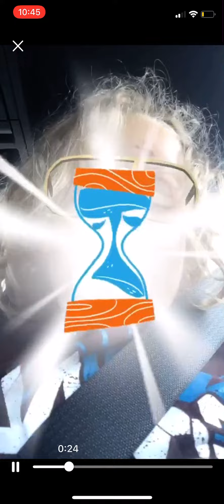July 25, 2022